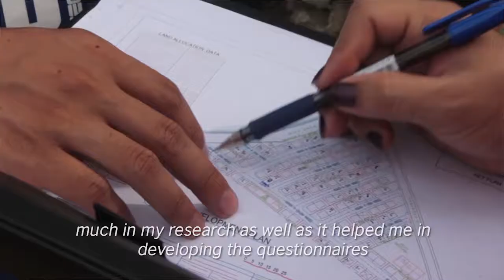Gene Fe Palencia, DOST Newton PhD Scholar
Meet Gene Fe Palencia, DOST-Newton PhD scholar 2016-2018. Gene is a PhD candidate at the Coventry University, researching wireless sensor networks to enable user-driven control of micropower generation devices.